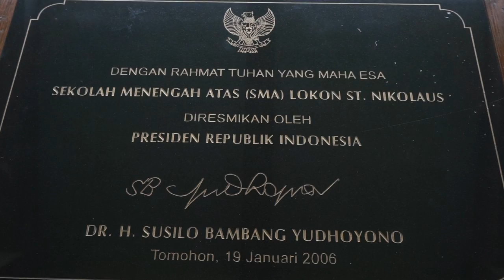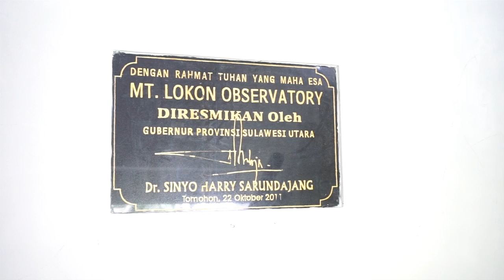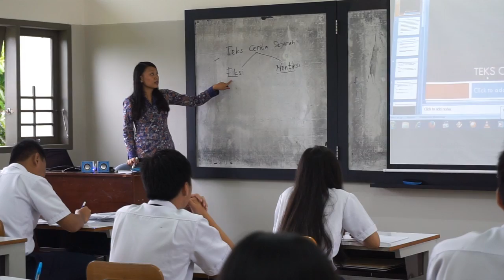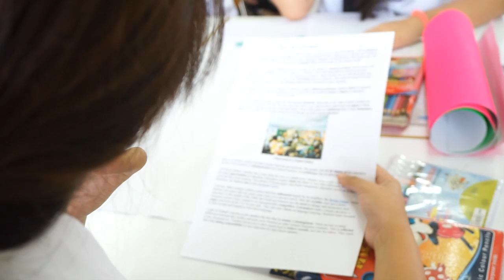Profile: SMA LOKON TOMOHON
Lokasi:
SMA Lokon St. Nikolaus berlokasi di kaki Gunung Lokon. Berjarak 45 km dari pusat kota Manado, Sulut.

Lingkungan Alam:
Udara pegunungan yang sejuk dan bebas dari polusi udara menunjang belajar para siswa sekolah berasrama ini.

Prestasi :
Olimpiade tingkat Dunia, Asia Pasifik, Nasional, Propinisi dan Kota pernah diraih oleh para siswa Lokon.

Berasrama (Boarding School):
Siswa SMA wajib tinggal di asrama.

Luas:
Area persekolahan SMP/SMA Lokon mencapai 20 ha.